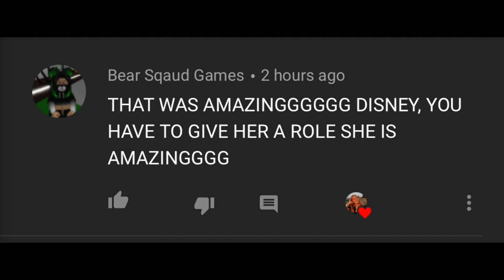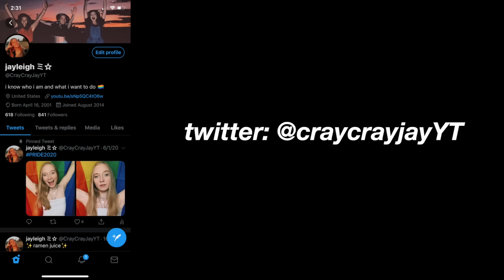i edited myself into zombies 2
there's a new wolf in the pack

200 LIKES?

T I K T O K: @CrayCrayJayy
S N A P C H A T: neonjay12

Q & A:
Name: Jayleigh (jay-lee)
Age: 19
Camera: Canon Rebel T5i
Editor: Final Cut Pro
Thumbnails: Photoshop

INTRO: I Don’t Give a Damn - Vivera, Kitty Lingmerth
We Own The Night - Chandler Kinney, Pearce Joza, Baby Ariel
Like The Zombies Do - Milo Manheim, Kylee Russell,Chandler Kinney, Pearce Joza, Baby Ariel
Call to the Wild - Meg Donnelly, Chandler Kinney, Pearce Joza, Baby Ariel
Flesh & Bone - Milo Manheim, Meg Donnelly, Kylee Russell, Carla Jeffery, Chandler Kinney, Pearce Joza, Baby Ariel
One for All - Zombies 2 Cast
OUTRO: Do What You Do (Instumental Version) - Cacti